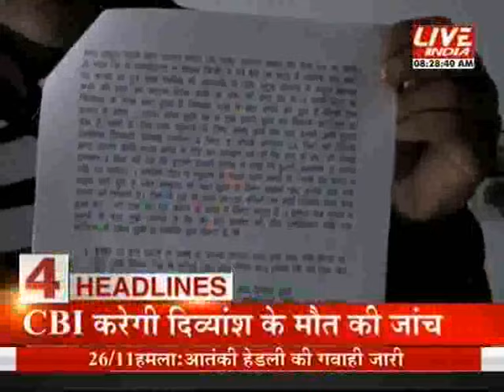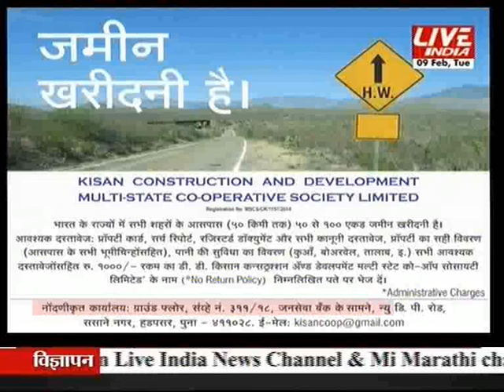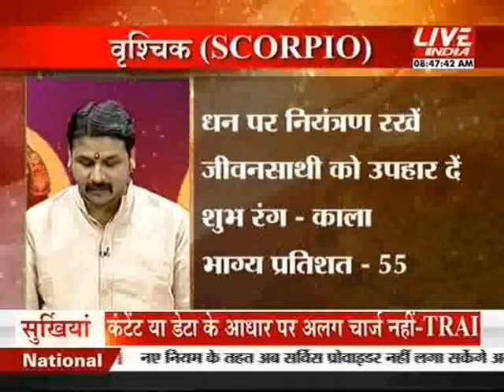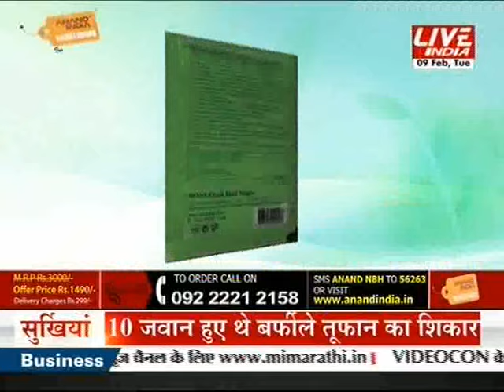Kal aaj or kal 9th Feb 8am Part 2